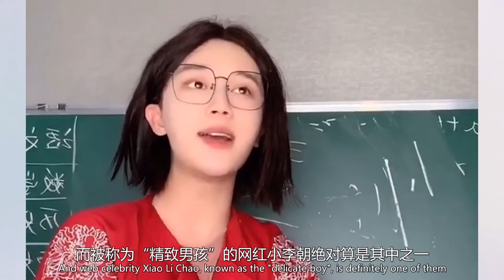【TIK TOK】“人格分裂”小李朝：凭精湛的演绎成为网红，如今拥有近千万粉丝【网红榜单】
小李朝ye，别名李朝，河南许昌人，快手哇网红，娱乐主播
小李朝ye是名天蝎座博主，经常活跃娱北京朝阳区，是微博认证的微博搞笑视频博主和微博故事红人，也是快手认证的搞笑幽默领域创作者